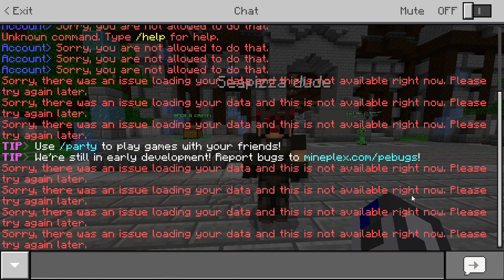Why I don't play Mineplex anymore...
"Play more Cake Wars" "I love cake wars vids" "Record more Cake Wars" "Minplex Cake Wars pls," you guys say. This video will explain the reason why i don't do it as much anymore. Don't worry it will come back though, I hope...